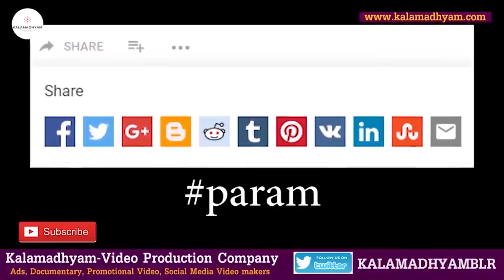'ಹಿರಿಯ ನಟ ರಾಜಾಶಂಕರ್ ಪತ್ನಿ ಯಾರು ಗೊತ್ತ? ಇಂಟರೆಸ್ಟಿಂಗ್ ವಿವರಗಳು'-Ep02-Rajashankar Family-Kalamadhyama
ಹಿರಿಯ ನಟ ರಾಜಾಶಂಕರ್ ಅವರ ಕುಟುಂಬ ಸದಸ್ಯರು-Actor Rajashankar LIFE. ಈ ಸರಣಿಯಲ್ಲಿ ರಾಜಾಶಂಕರ್ ಅವರ ಕುಟುಂಬ ಸದಸ್ಯರು ರಾಜಾಶಂಕರ್ ಅವರ ಬದುಕಿನ ಕುರಿತು ತಮ್ಮ ತಮ್ಮ ನೆನಪುಗಳನ್ನು ಹಂಚಿಕೊಳ್ಳಲಿದ್ದಾರೆ.

Interviewed & Directed by: KS Parameshwar
DOP: Raviraj Hombala
Produced by : Kalamadhyama Media Works.